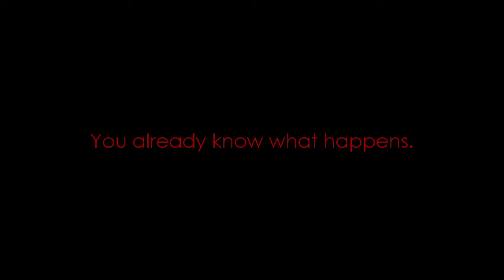GMod: It's All in the Family.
...I'll always remember Fredrick...

Sad Piano Music (THIS WILL MAKE YOU CRYSaddest Piano & Violin Ever!) {Not even fucking kidding, that's the title.}